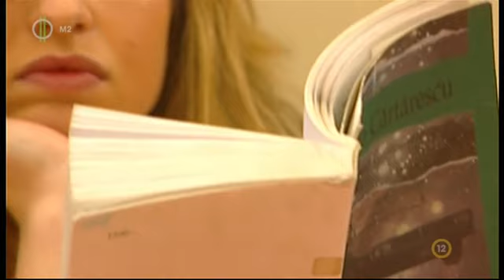Klipperek S01 E25?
Klipperek című magyar tv sorozat 25?. epizódja.
Jó szórakozást!
Rögzítette, megvágta és átalakította:
Szebeni Zoltán